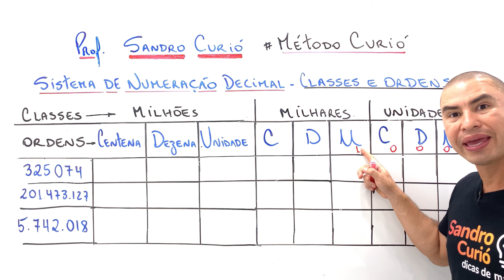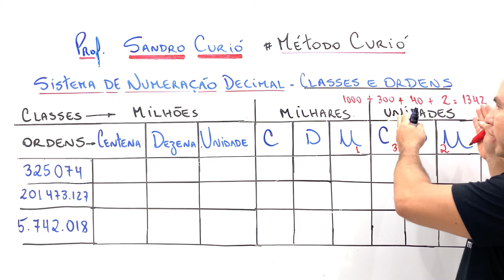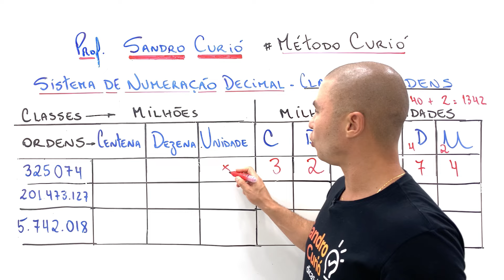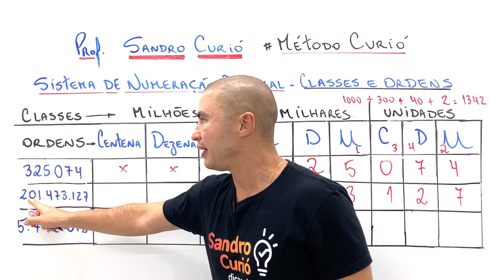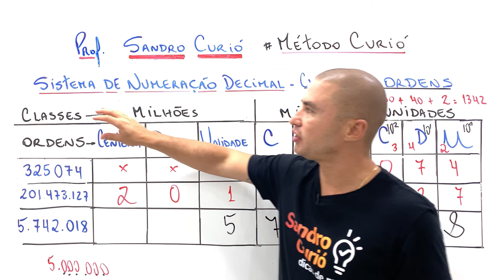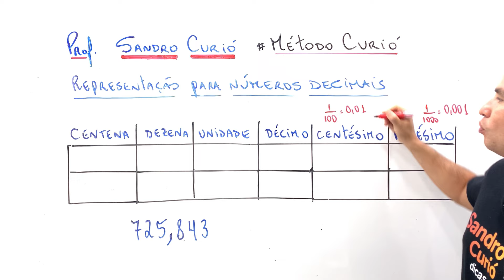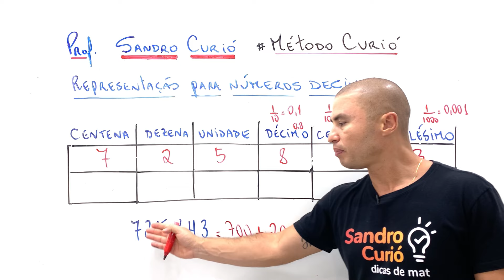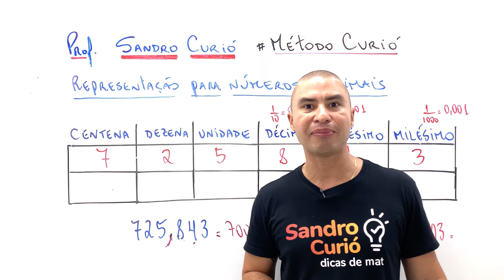CLASSES e ORDENS | SISTEMA DE NUMERAÇÃO DECIMAL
Aprenda sistema de numeração decimal- classes e ordens. Como o Método Curió você vai acabar com sua dificuldade em matemática.

SEJA APROVADO EM 2023 COM O MÉTODO CURIÓ

Acesse o Curso que vai acabar com sua dificuldade em matemática🙌

Metodologia inovadora que vai potencializar o seu aprendizado!
Didática de fácil absorção e rápido entendimento🤩

Acesse agora o Curso Rumo ao Topo:

🚀 Matemática Completa em Módulos;*
🚀 Como interpretar questões;*
🚀 Exercícios Resolvidos em Vídeo;*
🚀 Monitoria Exclusiva no Telegram;*
🚀 Comunidade Friend Ajuda Friend;*
🚀 Simulados por Módulo;*
🚀 Aulas ao Vivo de Revisão;*
🚀 Listas de Exercícios;*
🚀 Dicas de Otimização de Tempo;*
🚀 Mapas Mentais; e*
🚀 Podcasts.*

SAIA NA FRENTE e comece a se preparar AGORA, clique

Rumo ao topo friend!🚀